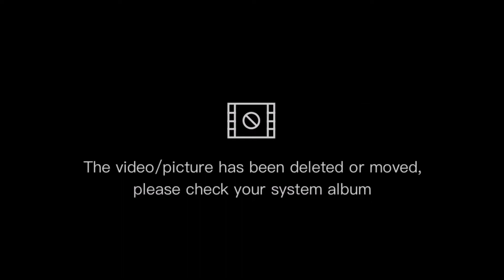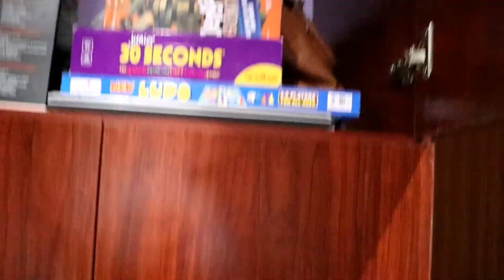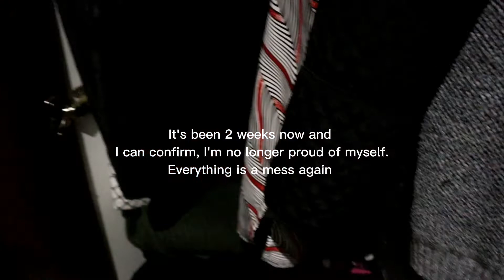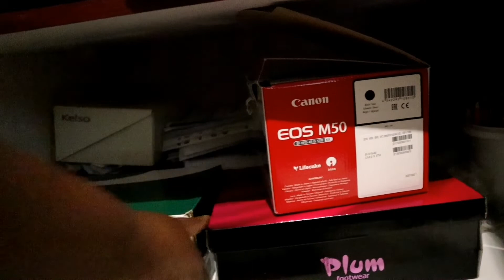Come clean and pack my wardrobe with me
Hey loves 😍😍
Thank you very much for coming back to check me, y'all are highly appreciated ❤️

My room is back to being messy again unfortunately, but at least it was clean for a couple of days